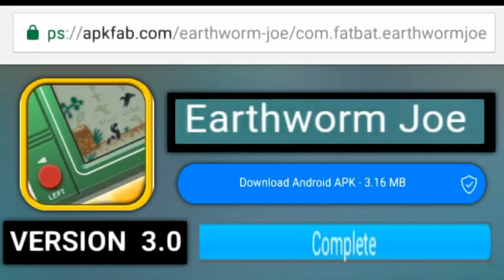Retro LCD game Earthworm Joe APK